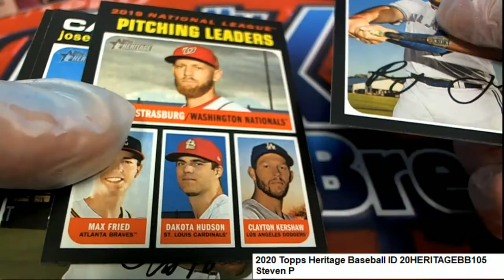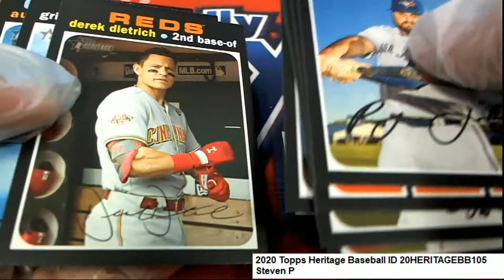2020 Topps Heritage Baseball Steven's Pack Rip ID 20HERITAGEBB105